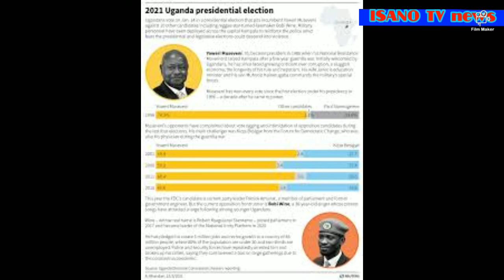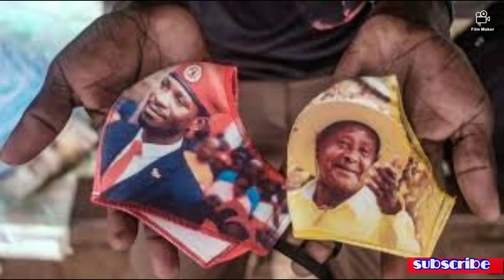UGANDA ELECTION//BOBI WINE CLAIMS VICTORY AS UGANDA AWAITS FINAL ELECTIONS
NEWS

Uganda election: Bobi Wine says military raids home

Presidential candidate Bobi Wine has tweeted that he is "under siege" and that the military entered his home. This comes hours after Wine disputed partial election results showing President Yoweri Museveni in the lead.

Watch video02:31

Counting begins after Uganda election blackout

Ugandan opposition leader Bobi Wine has said on Twitter that the military has entered his home and "taken control".

"We are in serious trouble," he tweeted.

Kampala's police said they had boosted deployment in the neighborhood for Wine's own security.

"We are not there to arrest him and he is not under arrest," Luke Owoyesigyire, deputy spokesman for Kampala's metropolitan police said, according to Reuters news agency.

This comes just hours after Bobi Wine disputed provisional election results released on Friday, which show Ugandan President Yoweri Museveni with a commanding lead, with almost half of the ballots counted.

So far, Museveni has gained 62% of the vote while main challenger Bobi Wine is trailing with 30% with about 37% of the vote counted.

Wine, a popular musician who entered politics, claims the election had been marred by "widespread fraud."

"I am very confident that we defeated the dictator by far. I call upon all Ugandans to reject the blackmail. We have certainly won the election and we've won it by far," Wine told journalists.

He later went further at a press conference, claiming victory and calling Museveni's early lead as a "joke".

The 38-year-old musician said he had filmed proof of fraud during voting, and that he wanted a peaceful outcome to the vote.

Wine also took to Twitter late on Thursday to denounce the vote and said there had been "violence experienced across the country."

His statement, posted as the country entered the third day of a state-imposed social media blackout, contradicts the government's official account that polling was peaceful.

The capital Kampala was quiet and some businesses remained closed, while soldiers and police patrolled on foot the day after the election.

Uganda’s Electoral Commission chair, Simon Mugenyi Byabakama, congratulated Ugandans for voting peacefully and warned that "that no other person or entity is authorized to declare or announce the outcome of this Presidential election" besides the Electoral Commission.

Final results are expected to be announced on Saturday.

The United States, European Union, and the United Nations have all questioned whether the election will be free or fair.

Why is the situation tense?

Museveni, a former guerrilla commander who came to power in 1986,